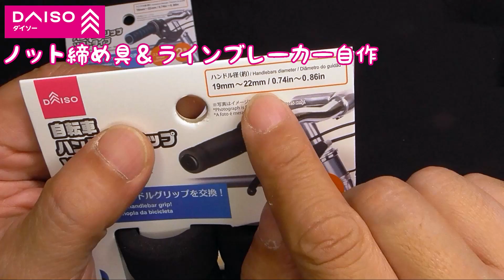ダイソーで売っているものだけでラインブレーカーを自作してみた。ノット締め具が1個75円で自作できます。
PEラインの結束に締め具があると便利ですよね。
根掛を外す時もこの締め具、またの名をラインブレーカーがあるとロッドやリールを痛めることなく対応できます。
300円で4つ作れますのでお得ですよ。

☆SNSもご覧ください